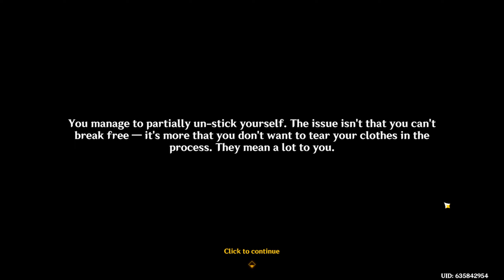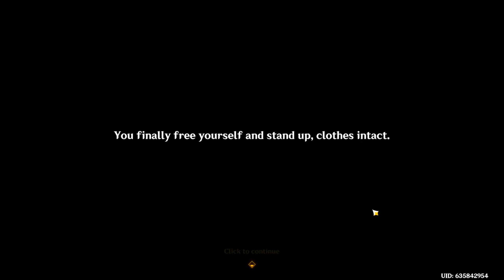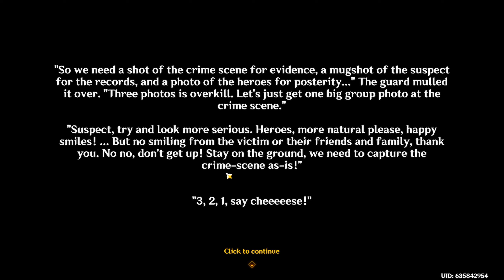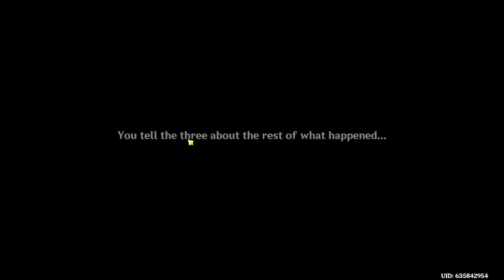FAIRY TALES AND TRUTH | Genshin Impact 4.8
Genshin Impact Version 4.8's Summertide event quest that ties the MOST with Natlan I BELIEVE ! Between Catgirl JOI with Kirara and toy block Olympic level competitive banter we got ourselves on heck of a quest !

Summertide Scales and Tales is a Flagship Event in Version 4.8.

Stuff Archive: @catapilamilasarchive
Other Stuff To Watch :